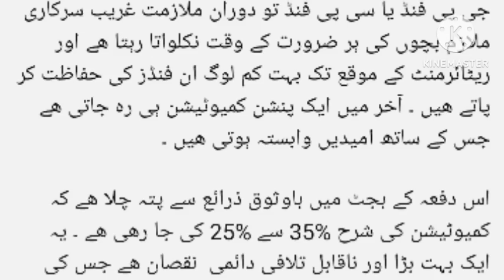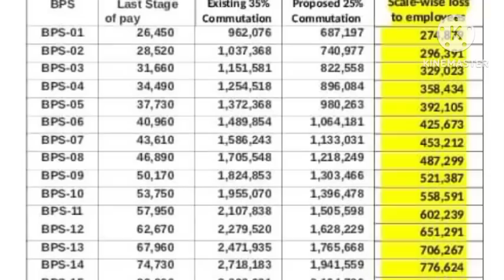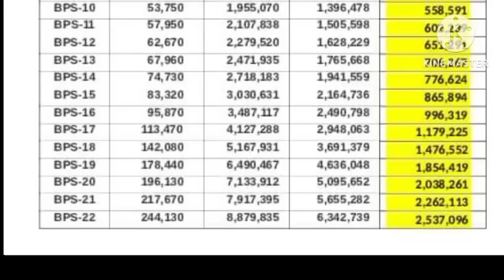pension commutation decrease@ 35% to 25%|| alarming news for govt employees